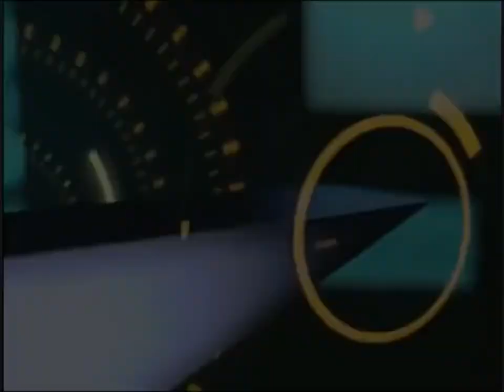Star sports ident 2007-2008-2009 taiwan